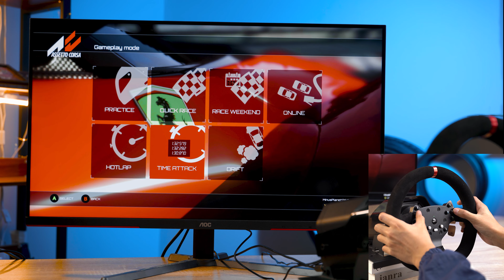PXN V10 Racing Wheel & Assetto Corsa Game Demo for Xbox One.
0:00 Start setting the shift mode
01:04 Let's start driving